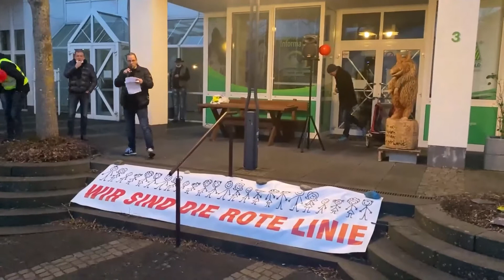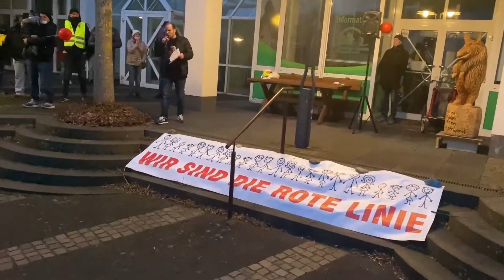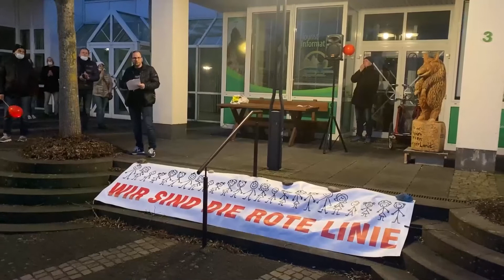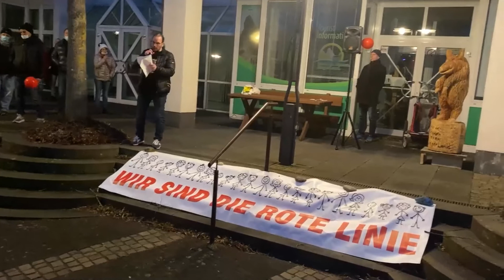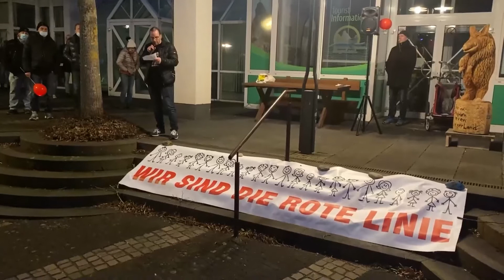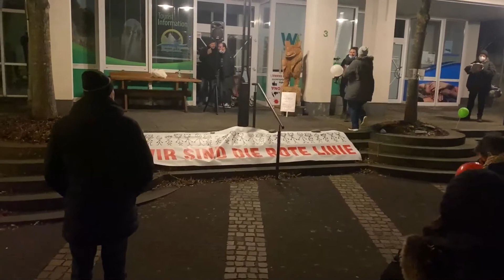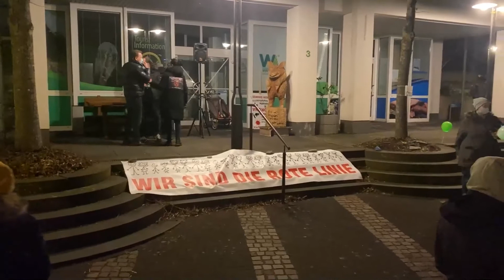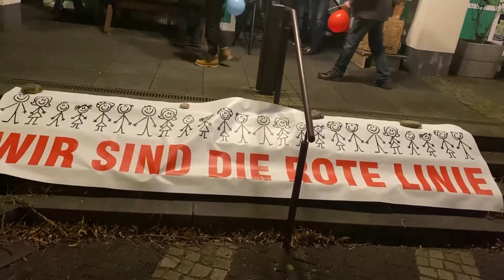Demo Kirchen 20220219